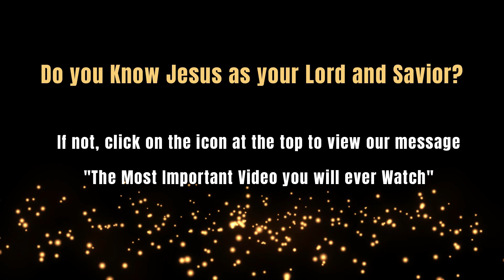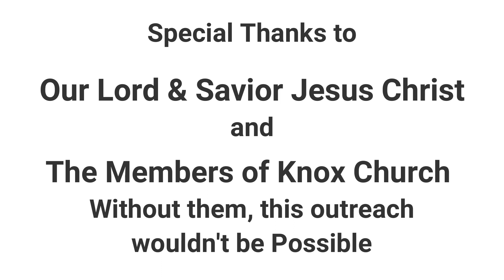God’s Freedom – Knox Children’s Message–07/02/23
In today’s Children’s Message, Pastor Justin reminds the children at Knox that only God can grant us true freedom!